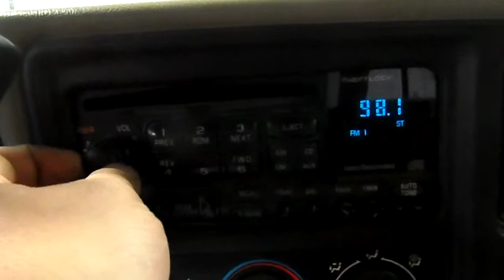13JX441 2001 CHEVY SILVERADO LT,5.3,A.T.,4X4,193311 MILES,MORRISON'S AUTO SALVAGE YARD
13JX441 2001 CHEVY SILVERADO LT,5.3,A.T.,4X4,193311 MILES,MORRISON'S AUTO SALVAGE YARD